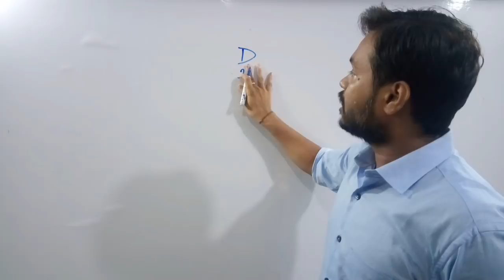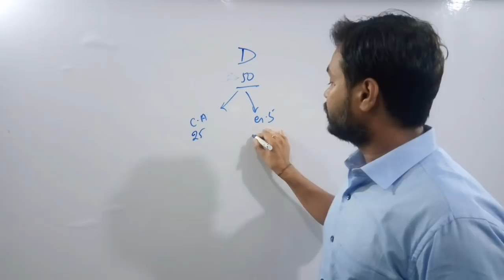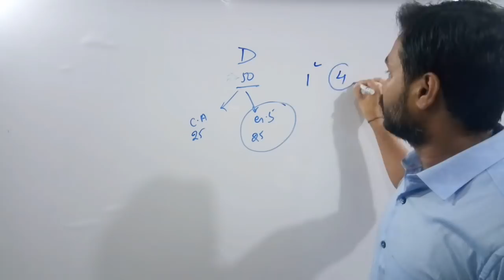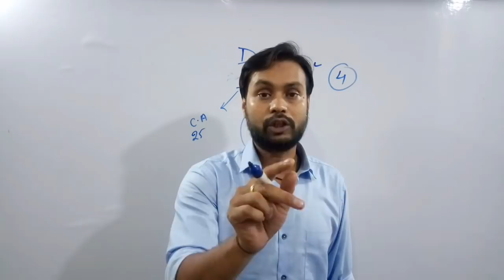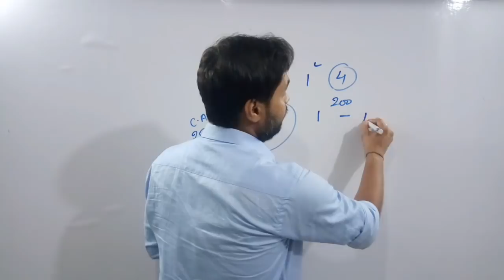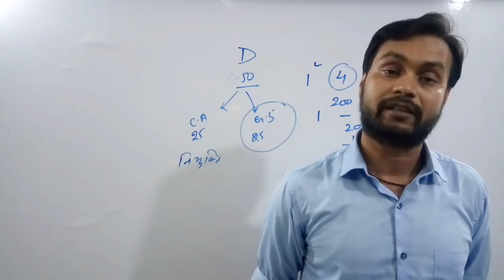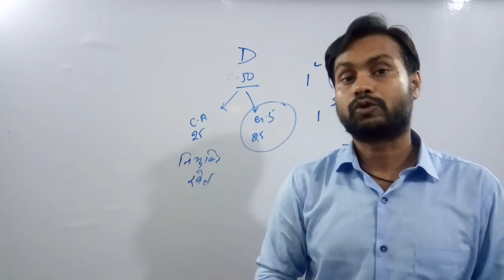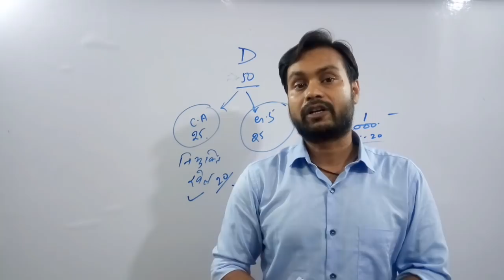एग्जाम में सफलता चाहिए by mukesh sir